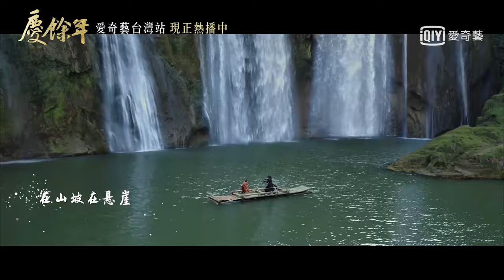《慶餘年》主題曲MV：李健《一念一生》｜愛奇藝台灣站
《慶餘年》── 餘年有幸，與君相逢
愛奇藝台灣站 每週一至週三晚間8點 現正熱播中

▪ 主演：張若昀、李沁、陳道明、吳剛、李小冉、李純、辛芷蕾、趙柯、宋軼、郭麒麟、劉美彤、肖戰
▪ 製作人：陳英杰
▪ 導演：孫皓
▪ 類型：古裝、權謀

▪ 簡介：
《慶餘年》改編自貓膩同名原著小說。

范閑（張若昀 飾）15歲時，父親范建及鑒查院院長陳萍萍（吳剛 飾）派用毒高手費介教他識毒、用毒和武功，4年後，范閑破解了一場投毒事件，便帶著危機感和對真相的探索前赴京都。在熟悉京都的過程中，對未來的正夫人林婉兒（李沁 飾）一見鍾情，也看到了亭亭玉立的才女妹妹范若若（宋軼 飾）。

然而隨即平靜的生活就被突然打破，范閑在牛欄街上遭遇了一場圍殺，滕梓荊為救范閑而死，而各方慶賀范閑的逃生，更引得太子和二皇子爭相拉攏，卻無人在意死去的卑微侍衛滕子京，范閑感到心寒，更加理解母親葉輕眉要改變世界的想法。也因自己的生父是慶帝（陳道明 飾）而不斷遭遇遭刺殺，為此他怒而自衛打擊勢力，將慶國幾十年的恩怨情仇、家國權謀逐一浮現…

▪ 歌詞：

《一念一生》——電視劇《慶餘年》片頭主題曲

作詞Lyricist：李健
作曲Composer：李健
製作人Producer：劉卓
演唱Singer：李健

你可曾聽說過雪山懸崖
曾讓人魂繞夢牽
傳說中 有寶藏在上面
也藏著萬丈深淵

多少人為了他就此長眠
卻不能閉上雙眼
那是誰 登上高高山頂
讓傳說繼續流傳

一段段 一步步 越來越近
卻咫尺天涯
一天天 一年年 一遍又一遍
什麼都沒變

你以為這究竟是個傳說
相信的人並不多
你可見過 雪山潔白巍峨
卻閃耀金色的誘惑

聰明的 愚笨的 善良的人
還有你熟悉的人
在山坡 在懸崖 在山頂深淵
在一念之間

嗚 雪花飛揚 看雪花紛紛揚揚

都是你熟悉的人
在山坡 在懸崖 在巔峰雲端
在這人世間

嗚 讓雪花紛紛揚揚

你可曾記得那雪山腳下
有一面清清湖水
傳說中 在那深深湖底
沉睡著古老的秘密